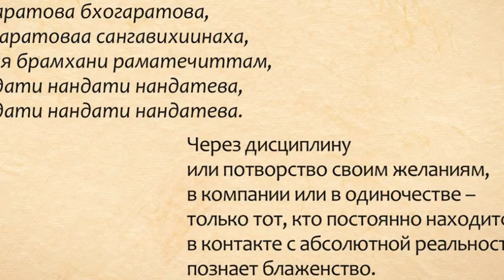Садхгуру, Инженеринг - медитация